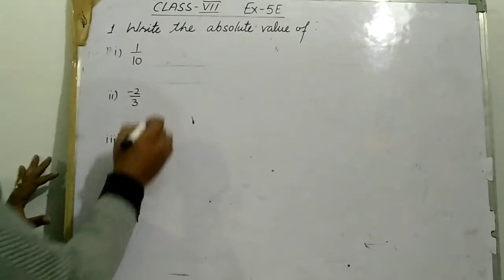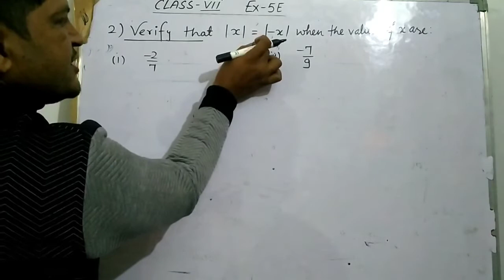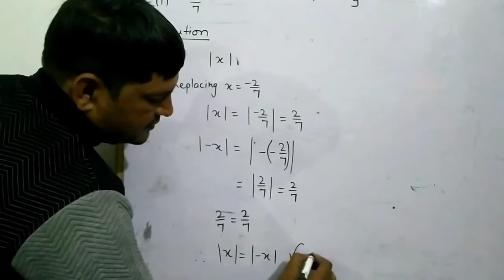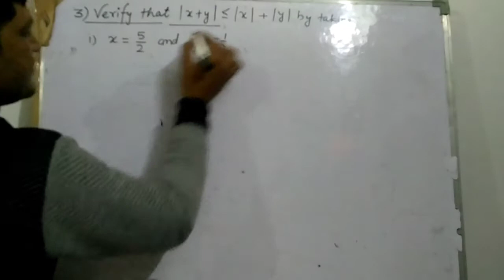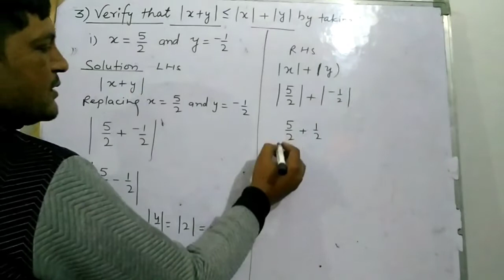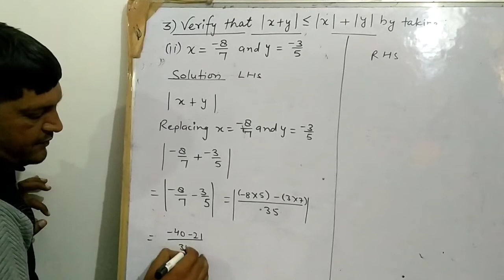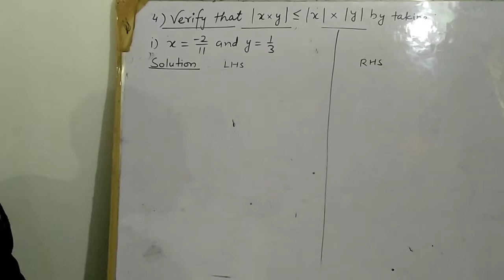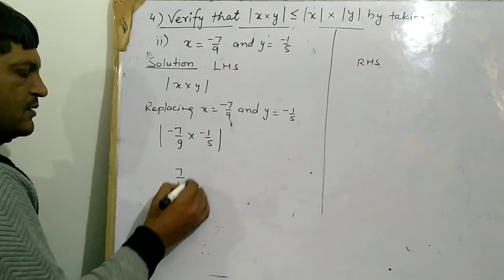Class-7 Ex.5E Que.(1,2,3,4)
I.P.S.Sen.Sec.School Bheekhawas Jobner Jaipur